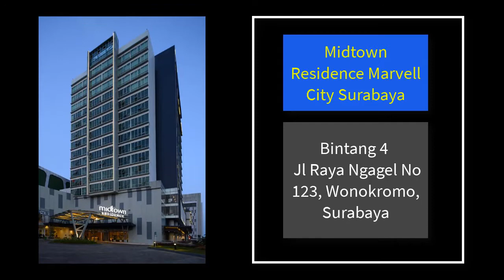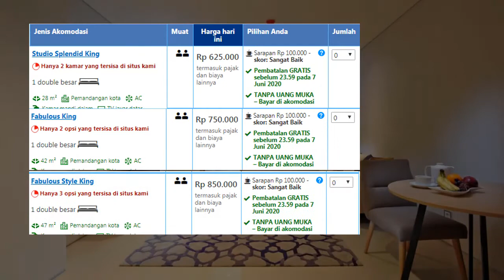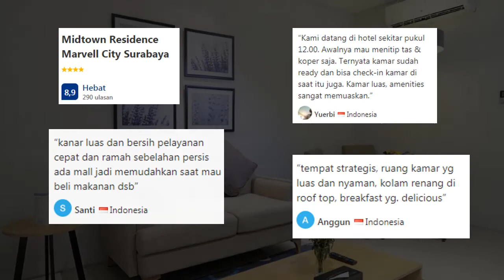Midtown Residence Marvell City Surabaya, Modern Tengah Kota Surabaya harga mulai Rp.600 Ribuan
Hotel ini berada di lokasi yang strategis di Kota Surabaya, berdesain modern dan bersih dengan harga mulai Rp.600 ribuan, beralamat di Jl Raya Ngagel No 123, Wonokromo, Surabaya. Desain hotel begitu modern building dengan pemandangan kota.

Midtown Residence Surabaya menawarkan tempat penginapan dengan Wi-Fi gratis, restoran, dan kolam renang outdoor. Anda dapat berolahraga di pusat kebugaran yang tersedia. Tempat parkir pribadi dapat digunakan secara gratis.

Setiap kamar di hotel ini memiliki AC dan TV layar datar dengan saluran satelit. Dilengkapi dengan meja dan sofa, minibar dan fasilitas pembuat teh/kopi. Di kamar mandi pribadi, Anda akan menemukan jubah mandi, sandal, dan perlengkapan mandi gratis.

Harga menginap di mulai dari kamar splendid king di harga Rp.625.000 permalam, fabulous king di harga Rp.750.000 permalam dan fabolus style king di harga Rp.850.000 permalam

Terimakasih.